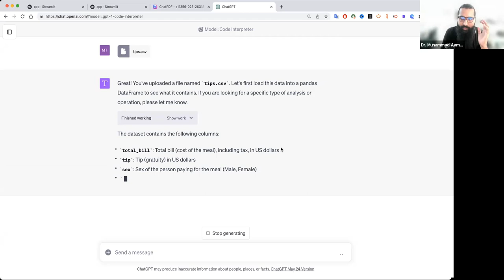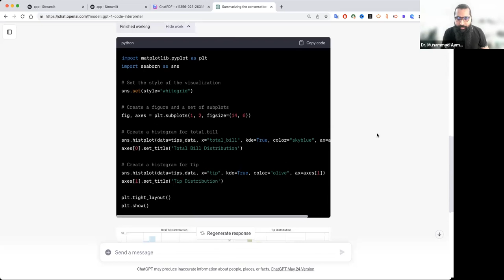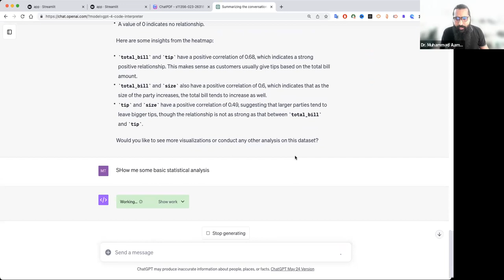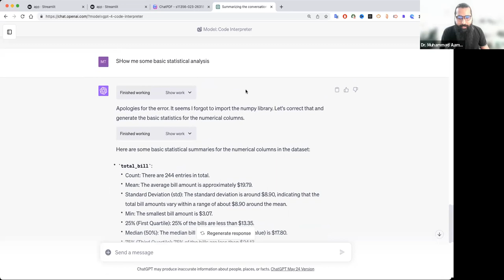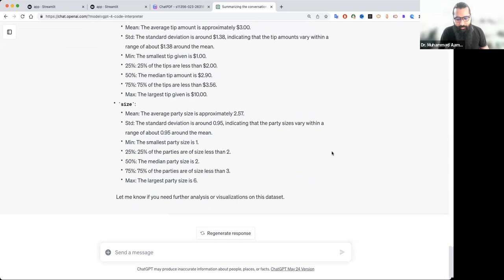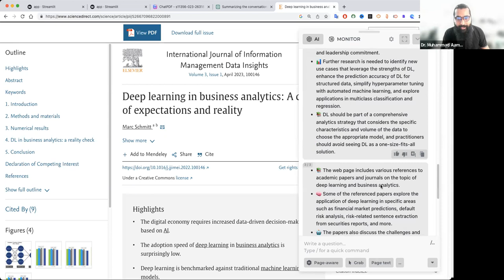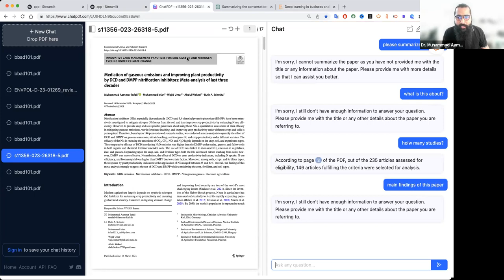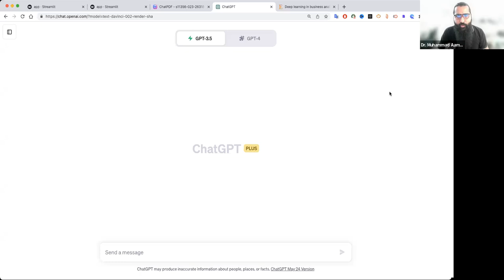ChatGPT code interpreter, future of Large Language Model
Video Description:
Welcome to our deep dive into the fascinating world of Large Language Models, featuring OpenAI's ChatGPT, which also serves as a code interpreter. Whether you're a developer, an AI enthusiast, or someone curious about future trends in artificial intelligence, this video is tailored to suit your interests.

Starting with an introduction to Large Language Models and ChatGPT, we then focus on its unique feature as a code interpreter. Learn how you can harness the power of ChatGPT to interpret code, spot bugs, and improve your programming efficiency. Moreover, we explore the exciting possibilities and predictions for the future of Large Language Models, underlining why they are pivotal in shaping the AI landscape.